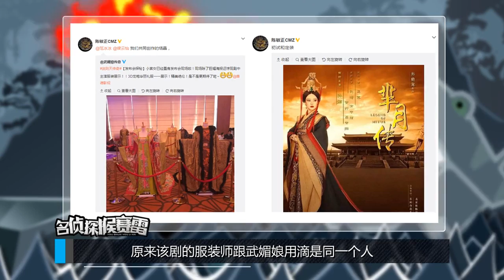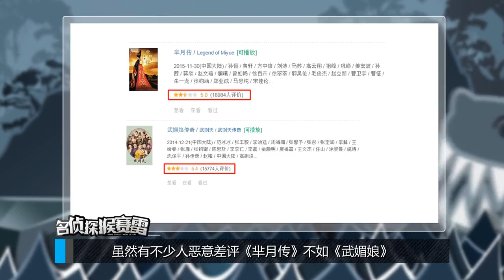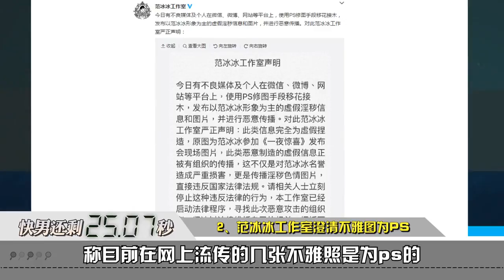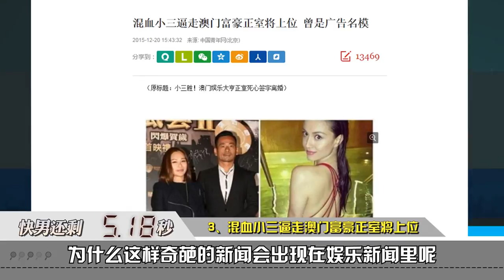《名侦探猴赛雷》芈月传颜艺不如武媚娘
网络综艺节目《名侦探猴赛雷》，以脱口秀+侦探剧情节作为表现形式，引入时下热门的具备话题性的各种偶像、八卦、娱乐、情感、社会现象等话题，通过猴赛雷调侃逗逼的形象放大讨论。